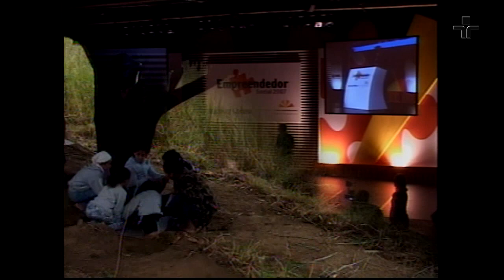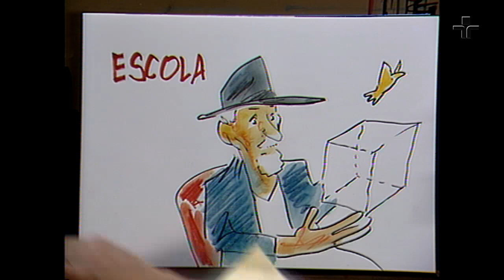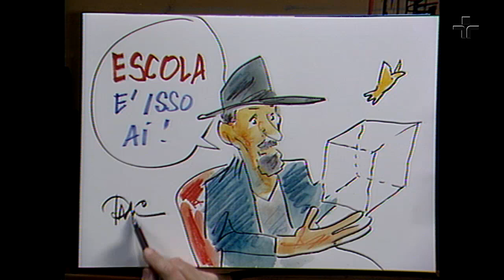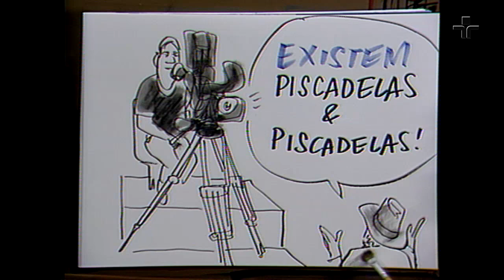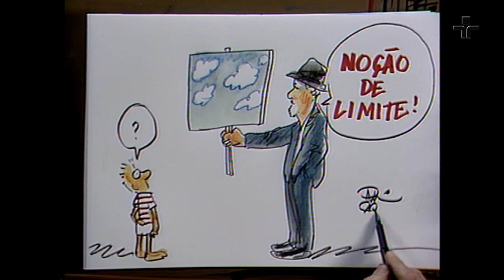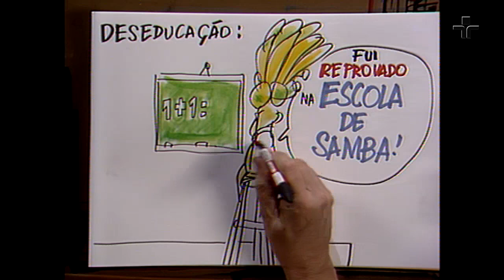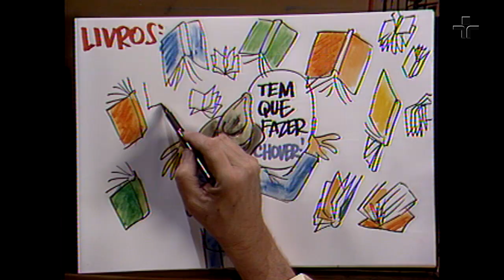Roda Viva | Tião Rocha | 2007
Recebemos no Roda Viva, em 2007, o educador Tião Rocha.

Nascido e crescido em Belo Horizonte, Tião Rocha, ao longo da vida escolar, carregou na memória a indiferença de professores em relação às histórias e heranças culturais das próprias comunidades onde as escolas existiam e funcionavam. A partir disso, decidiu estudar história e, depois, antropologia. Deu aulas de cultura popular na universidade de Ouro Preto, mas desistiu de ser professor para ser educador. Em 1984, com um grupo de amigos, criou em Curvelo, no sertão de Minas Gerais, um Centro Popular de Cultura e Desenvolvimento, um projeto pedagógico baseado no uso da cultura local como matéria prima da educação.

Participaram da bancada de entrevistadores Júlio Moreno, coordenador do núcleo de jornalismo da TV Cultura; Fernando Rossetti, jornalista especializado em educação e secretário geral do Gife, o Grupo de Institutos, Fundações e Empresas; Renata Cafardo, repórter do caderno de Educação do jornal O Estado de S. Paulo; Uirá Machado, coordenador de artigos e eventos do jornal Folha de S.Paulo; Gilberto Nascimento, oficial de comunicações do Unicef, Fundo das Nações Unidas para a Infância; e, Mozart Neves Ramos, presidente executivo do movimento Todos pela Educação.